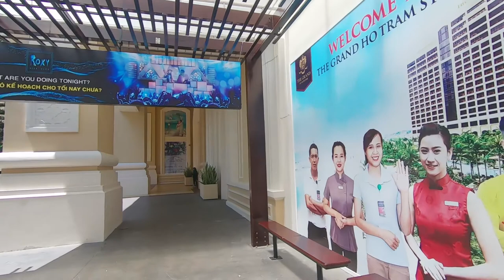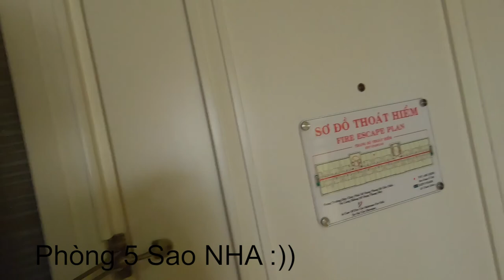72| Đi làm Event Fes Music ở Việt Nam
Video về công việc của mình ở Việt Nam. Mọi người muốn book thì pm mình nhen có team làm chuyên nghiệp.